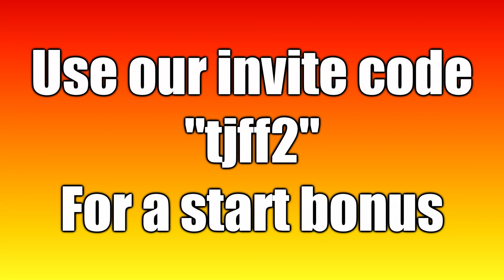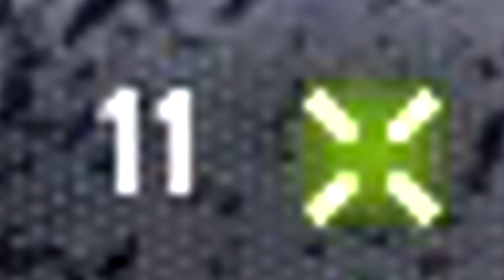BOX TANK!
Download "Free Gold For Tanks" on your phone and get FREE GOLD in World of Tanks

The SU-100Y is a Russian tier 6 tank destroyer that is also known as the "Box Tank".

In this video, EdvinE20 and Zwhatsh from AwesomeEpicGuys will try this Russian tank out on the battlefield in an epic platoon of justice!

AwesomeEpicGuys:
EdvinE20 - EU
Zwhatsh - EU